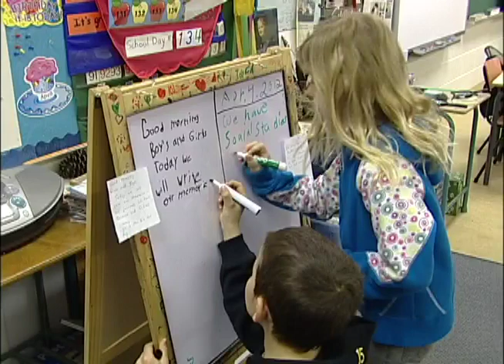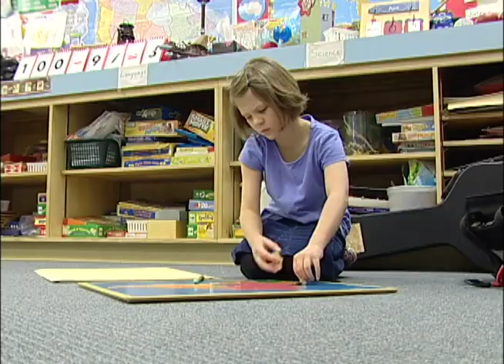Fleetwood-Bawden Montessori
One of the features of a public education system is that it offers a variety of options and programs to help students learn. One of those programs is the Montessori approach to education at Fleetwood Bawden Elementary school in Lethbridge.